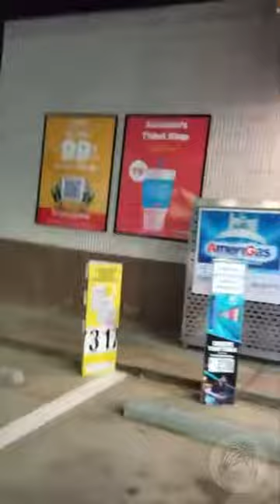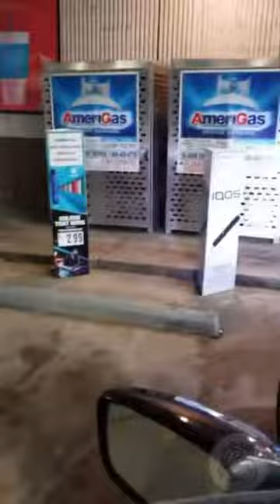Drunk Woman（Stella Thomas）Throws Slurs at Asian Driver.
So'm sure most of you know the phrase "Drunk words are sober thoughts"or at least understand that concept-  and this woman was no exception to the phrase / idea.  Stella Thomas is under some hot water after this video surfaced of her berating an Asian uber driver telling him to go back to Asia.  Stella has since been suspended from her job but lives with the President of the company she works for.